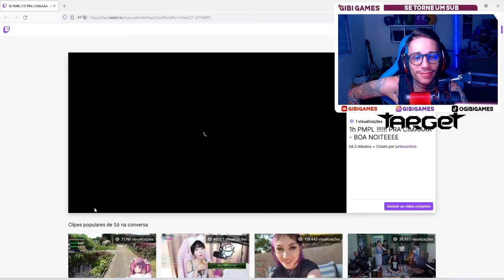GIBI REAGINDO YUNI FALANDO PORQUE TO COM GIBI NA CABEÇA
loud coringa
loud